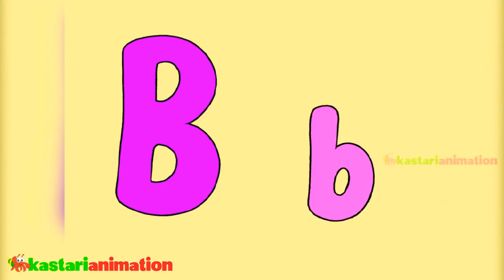belajar mengenal huruf abjad